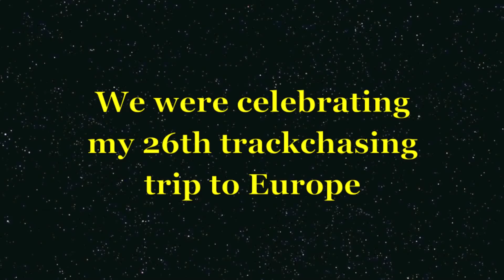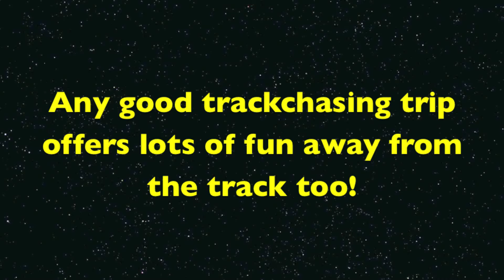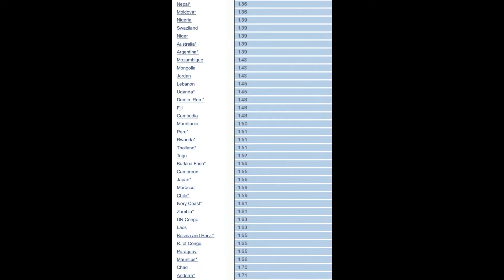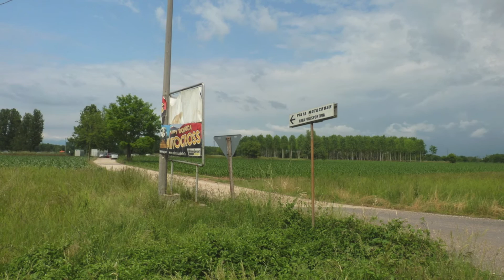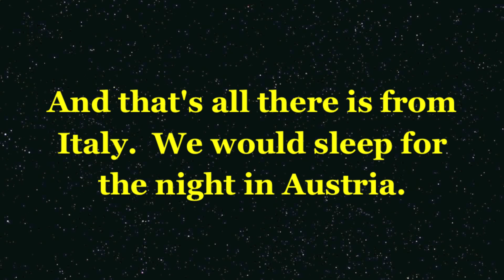Gonars Autocross, Gonars, Italy - Autocross racing action!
Randy Lewis, the World's #1 Trackchaser, visited the Gonars Autocross track in Gonars, Italy for some dirt autocross.  Randy has now recorded trackchasing visits to 1,954 different tracks in 68 different countries.  where he has posted more than 200,000 photos (Ya! Two hundred thousand!) and Trackchaser Reports where he reviews each track visited.  Don't miss more than 600 Randy Lewis Racing Films on his YouTube channel.  Channel name is "RANLAY".